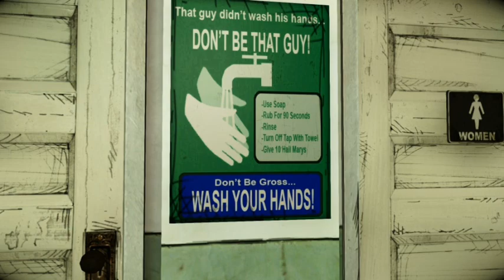Let's Play The Darkness 2 - S6 P1 - Rainy at Funerals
Always rains :(